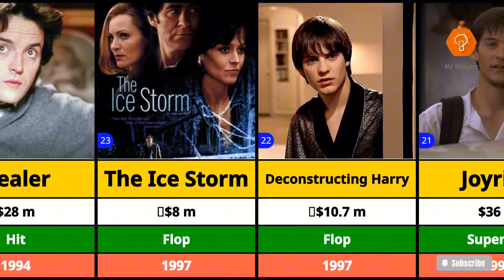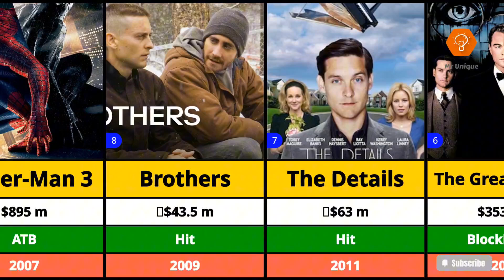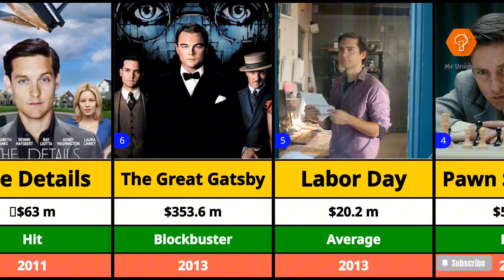TobeyMaguire All Hit and Flop Movies List | Spider-Man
Tobey Maguire All Hit and Flop Movies List | Spider-Man